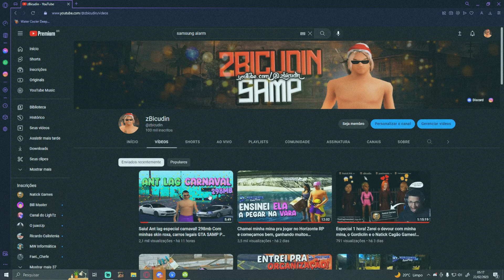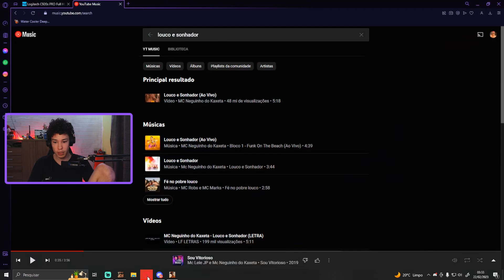Levantei as 3:00 da madrugada pra passar trabalho com a pescaria mais difícil da minha vida no HZRP